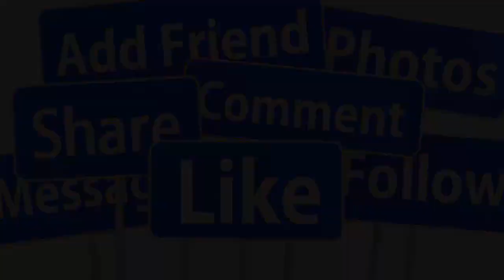💖TRỰC TIẾP : TOÀN CẢNH ĐÁM CƯỚI SANG TRỌNG NHƯ QUỲNH - NGỌC SƠN TẠI SÀI GÒN